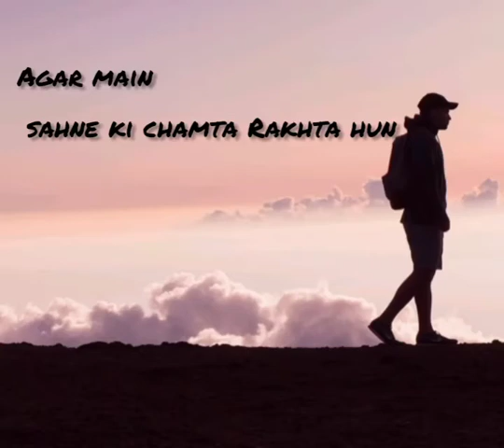"Agar main" ✍️by satyam srivastava